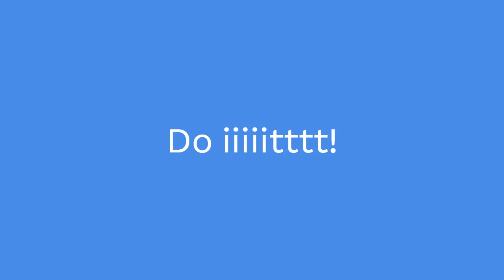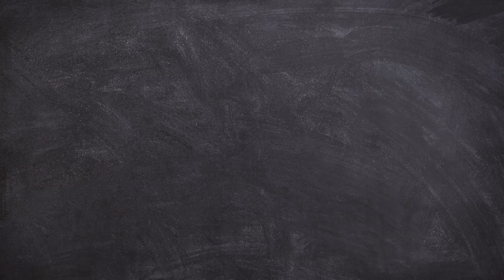The Shocking Reality of How People Treat You When You're in a Wheelchair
I got this a bit when I started using my wheelchair. But I educated every chance I got.

DON'T FORGET TO VOTE IN 2024!